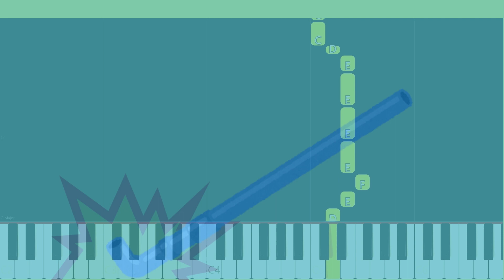Bling-Bang-Bang-Born - Easy Slow Beginner Piano Tutorial with Piano Notes and Underwater Pipe Sounds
Mashle op 2

Bling-Bang-Bang-Born  one hand  piano

kids piano lesson, kids piano songs

BEGINNER SLOW EASY PIANO TUTORIAL

Lyrics:

Hansoku, ijigen, kono yo no mon de wa nai desu

Bling-bang-bang, bling-bang-bang-born
Bling-bang-bang, bling-bang-bang-born

Aa, kiretеru, akireteru mawari
Megu marеteru kazoku tomodachi (Happy)

Now singin'
Bling-bang-bang, bling-bang-bang, bling-bang-bang-born
(Now singin')
Bling-bang-bang, bling-bang-bang, bling-bang-bang-born
(Now singin')

Ore no mama de bling shite, bang shite, bang suru tame ni
Born shite kita nippon, ay!

Now singin'
Bling-bang-bang, bling-bang-bang, bling-bang-bang-born
(Now singin')
Bling-bang-bang, bling-bang-bang, bling-bang-bang-born
(Now singin')

Original lyrics:

チート、gifted、荒技、wanted
禁忌、禁じ手、明らか盲点
反則、異次元、この世の中のもんでは無いです
無理ゲー、それ聞いてないって…
ayライバル口を揃えて
wowライバル口を揃えて
バグで、まぐれ、認めねーゼッテー
マジで？コレおま…全部生身で？

It’s 生身 It’s 生身 yeah yeah yeah yeah
Bling-Bang-Bang, Bling-Bang-Bang-Born…
Bling-Bang-Bang, Bling-Bang-Bang-Born…

実力を発揮し切る前に
相手の方がバックれてくらしい
上がり切るハードルvery happy
あきらかにダントツでピカイチ
相変わらず脱皮してる毎日(Bling Bling…)
誰の七光も要らないお前のiceよりicy
俺、パッと見出来ない事ばっかりだけどvery happy
あ、キレてる…呆れてる周り
恵まれてる家族友達(happy)
もう反則的立ち位置、皆俺に任せとけば良い(Bang Bang Bang)
教科書に無い、問題集に無い
超BADな呪(まじな)い　listen

鏡よ鏡答えちゃって
Who’s the best ? I’m the best ! Oh yeah
生身のまま行けるとこまで
To the next, To the 1番上

Eyday 俺のままで居るだけで超flex
Eyday 誰も口を挟めない(don’t test)
Eyday 誰も口を挟ませない(don’t test)

学歴も無い前科も無い余裕でBling-Bling
この存在自体が文化財な脳味噌Bling-Bling
高級車は買える免許は無い愛車Green Green
全国各地揺らす逸品
このベロがBling-Bling
バレットなら満タン
関西訛り生身のコトダマ
音楽、幸運、勝利の女神、今宵も三股Bang Bang
漫画みたいな輩とまんまで張りあえてしまってる漫画
圧倒的チカラこの頭と口から
この身体tattooは入って無い
このツラに傷もついて無い
繰り返しやらかしてくダメージが
イカつい年輪を刻む皺
俺のままでBlingしてBangしてBangする為にBornして来たニッポン